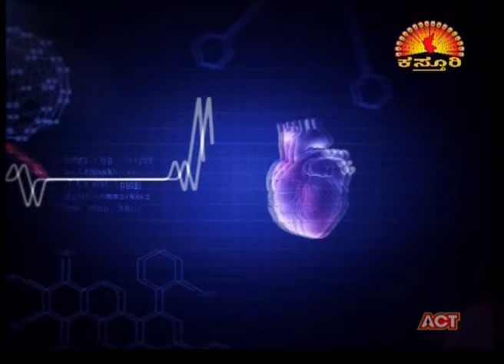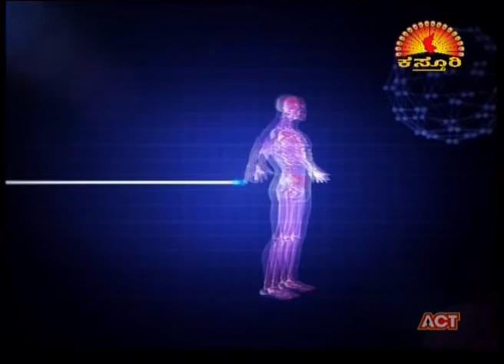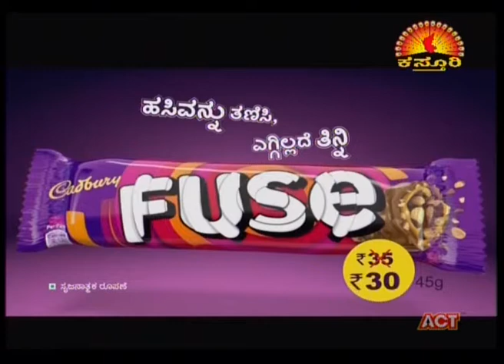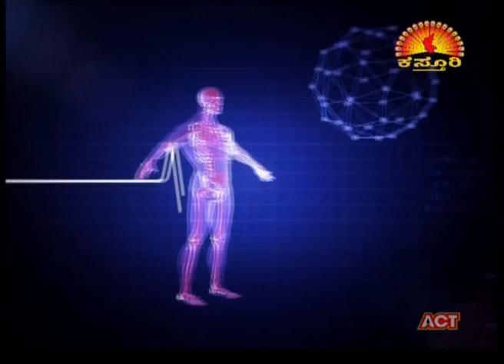Namma Homeopathy Dr Sneha Thyroid & Pcod